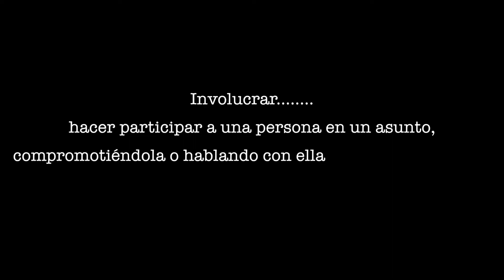Involúcrate contigo mismo by Josipu Jobs